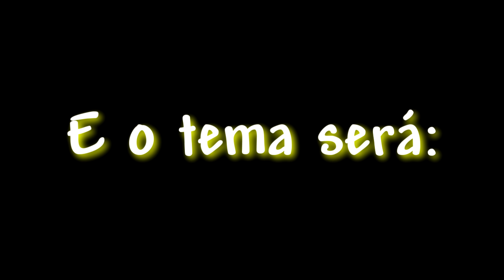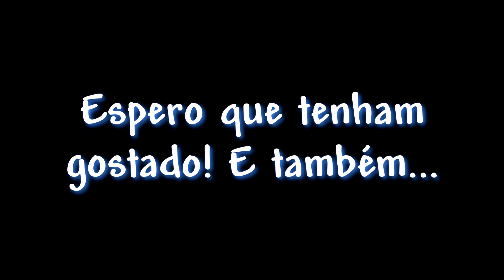BONECOS DE NEVE no TERRARIA! Batalha de Construções #1